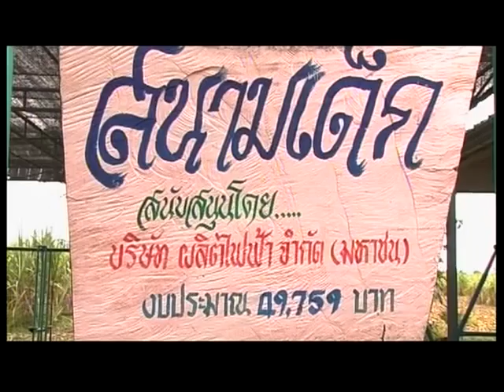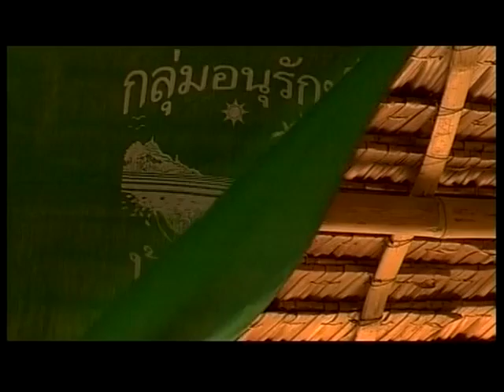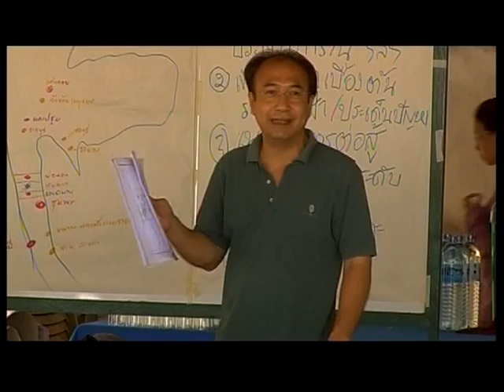Power Development Planning Thailand VOB 2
Part 2. ** In Thai Language ** Discusses the tendency of official load forecasting to predict demand that fails to materialize, leading to over-construction and high economic burdens passed to consumers. Covers health and environmental impacts of EGAT coal power plants at Mae Mot, Lampang. Shows the destruction to fisheries and local subsistence lifestyles brought by the Pak Mun dam in Isaan. Exposes myth that new power plant construction is essential now to prevent power outages -- since currently installed capacity exceeds peak demand by about 30% -- enough extra that it is not necessary to build new power plants for another 10 years. Discusses process by which land is purchased in advance by power companies, hand-outs are given by power plant developers, but impacts and plans are not revealed and there is no meaningful public participation process. Interviews NGO leaders who bring villagers to visit other communities impacted by powerplants. Discusses need to reform power planning process to change the upstream process so that unnecessary power plants are not built. Ends with audio of EGAT commercial "there won't be a day electricity stops" but with visuals of pollution and people with oxygen masks from respiratory illness brought on by pollution from coal power plants.